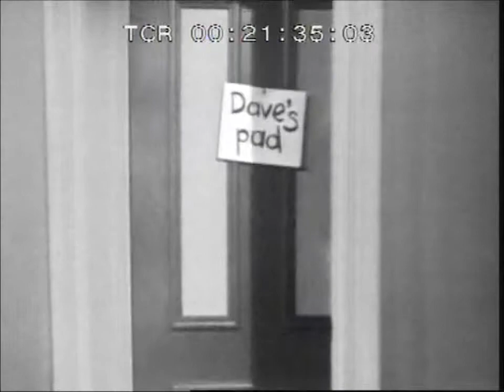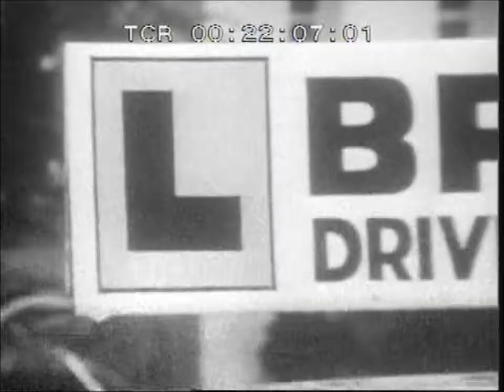The Godfathers, Ep 57 "L For Learner"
Starring: Robert Bruning, Harold Hopkins, Eric Oldfield, Anna Volska, Tina Grenville & Ashley Grenville